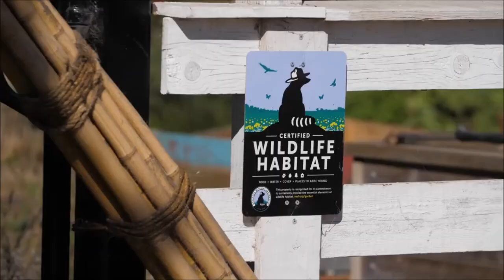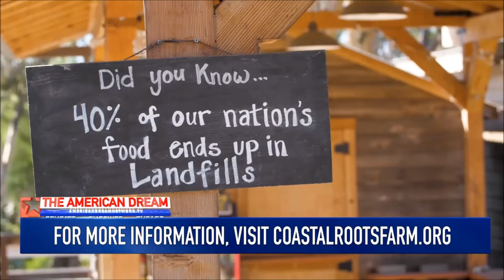Linda Moore Visits the Coastal Roots Farm in Encinitas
Coastal Roots Farm in Encinitas is a local community farm. Learn more about this urban gem and the surrounding area with Linda Moore!